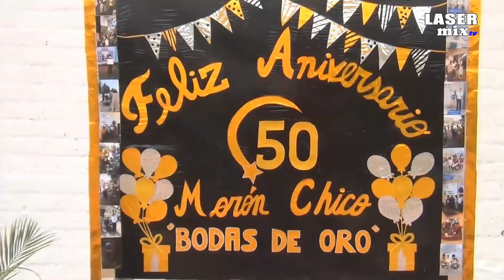Chaclacayo: Víctor Quispe Vilca - Coordinador del comité 21 Morón Chico.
Felices Bodas de Oro Morón Chico | Víctor Quispe Vilca - Coordinador del comité 21 Morón Chico Chaclacayo.